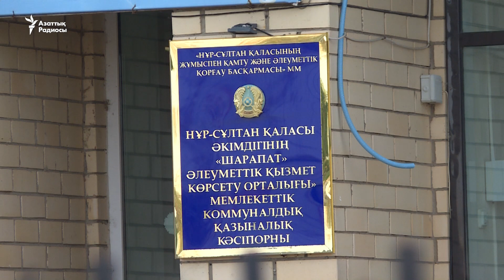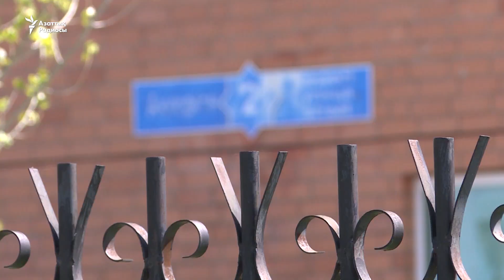"Шарапаттағы" төлем дауы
Нұр-Сұлтандағы "Шарапат" әлеуметтік қызмет көрсету орталығының санитарлары еңбек демалысына берілген ақшаның жартысын басшылық кері қайтаруды талап етіп отырғанын айтып, шағымданды. Директордың сөзінше, компьютерден ақау шығып, 31 адамның демалыс ақысы қате есептелген.